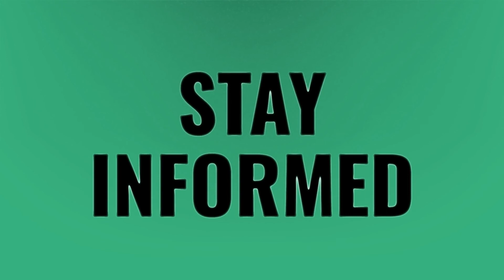What time of day is uber cheapest?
Cash Uber Eats • What time of day is uber cheapest?